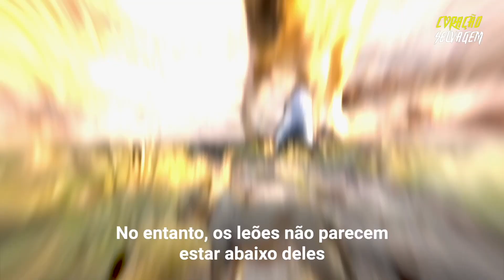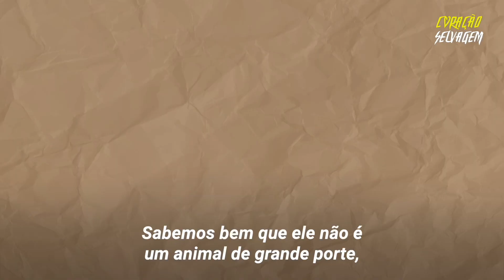O texugo do mel: o animal que não tem medo nem do predador mais mortal de todos | O Kiwi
Quer sejam dois leões ou um crocodilo imponente, o texugo do mel não tem medo de nada. Seu temperamento faz dele uma das espécies mais corajosas do reino animal. E é claro que o ratel resiste até mesmo aos predadores mais poderosos.